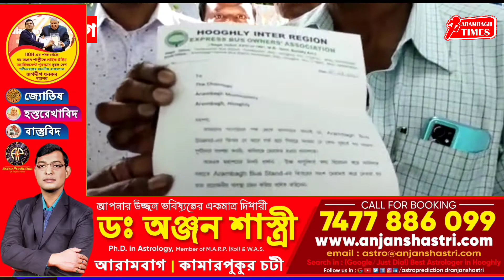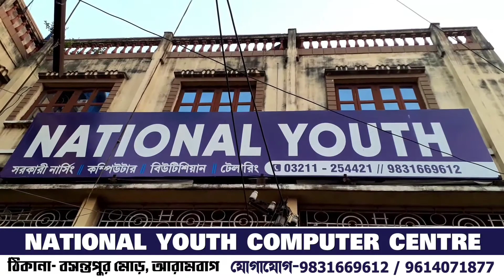আরামবাগ রিজিওনাল বাস ওনার্স অ্যাসোসিয়েশনের পক্ষ থেকে পৌরপ্রধান ও উপপৌরপ্রধানের সাথে সৌজন্য সাক্ষাৎ